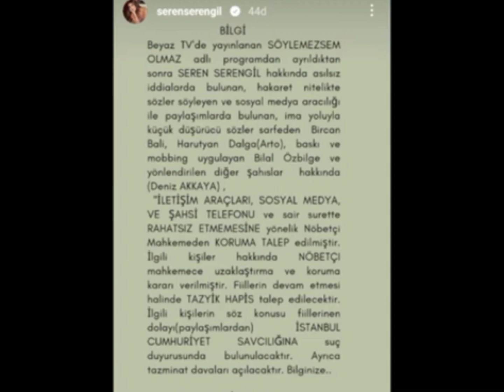SEREN SERENGİLDEN BİR BOMBA DAHA BİRCAN BALİ ,ARTO ,DENİZ AKKAYA UZAKLAŞTIRMA ALDIRDI MÜGE ANLI